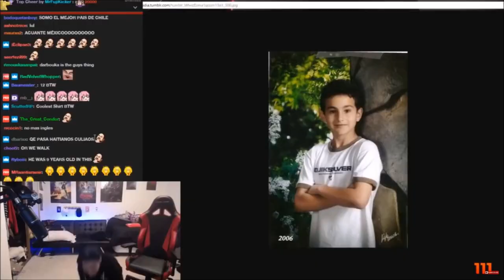YELLING for 5 MINUTES straight - POKIMANE ⚠️ LOUD [#1]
An event for your ears. Best pokimane compilation for years. Her scream makes me fear. Pierces you like a spear. Laughing  tears.